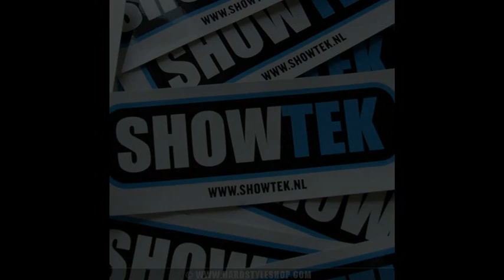Showtek - fuck the system (remix by MrFrankensteinX)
Remix from DJ Showtek - FTS (Fuck the  System)                                                                        please comments